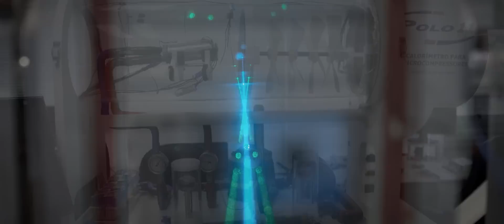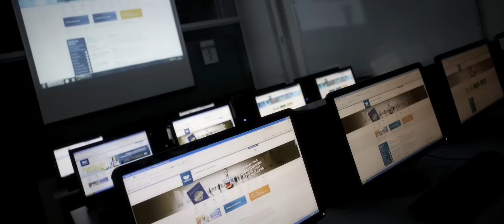Floripa Interativa - Projetando o Futuro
O programa Floripa Interativa: projetando o futuro é uma maquete interativa que permite ao cidadão conhecer e debater sobre o planejamento urbano de Florianópolis, por meio da tecnologia digital.